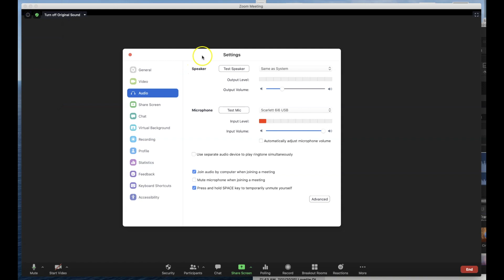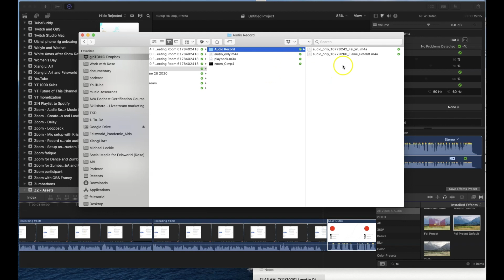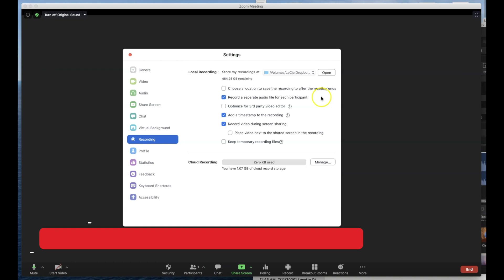How to record separate audio tracks in zoom for easy editing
Most Zoom users aren't aware that they can record audio files on separate tracks. This feature is incredibly beneficial and critical for content creators such as podcasters, livestreamers. Separate audio files allow you to fine-tune and enhance the audio quality in post-production, without having to worry about glitches from any attendees.

👑FREE GROUPS AND RESOURCES

👑 ONLINE COURSE (Skillshare) to help fitness entrepreneurs build a livestream business (FREE premium for the first two months)

👑SUPPORT US SO WE CAN CREATE MORE FOR YOU: Please consider supporting Feisworld Media created for indie creators like you. Most resources are free and takes my team and me more than a hundred hours a month to research, record and produce, and hundreds of dollars to sustain. If you find any joy and value in what I do, please consider becoming a Member and supporting with a donation of your choosing, between a cup of tea and a good dinner.

We ❤ you

⚡️If you would like to explore working with me and Feisworld Media, please